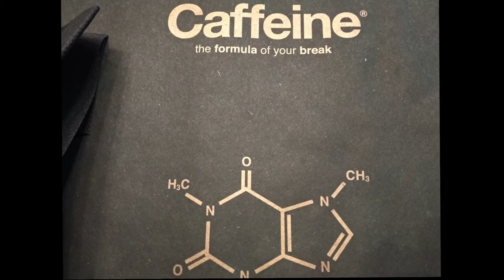BELLE SCOPERTE DEL MESE DI OTTOBRE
Ecco le mie scoperte di ottobre guardate il video fino alla fine e mettete like grazie
video in collaborazione con le Cindy Girls
iandate a vedere anche le loro scoperte
I LINK DI TUTTE LE ALTRE'' CINDY'S GIRLS''  :(andate a vedere anche i loro link?